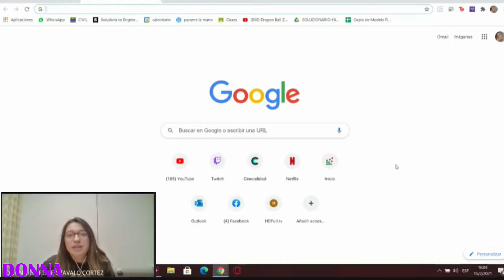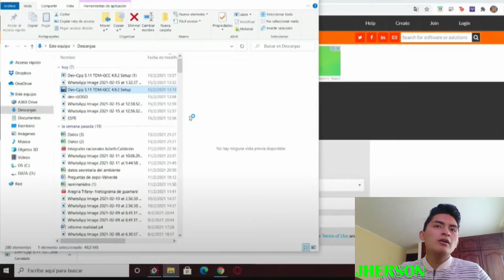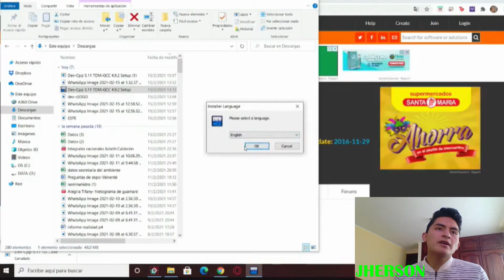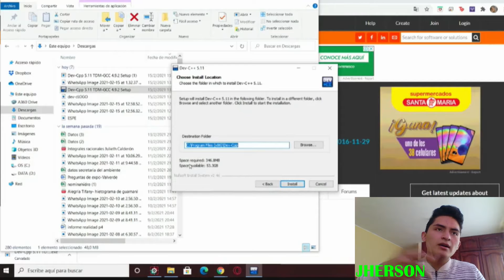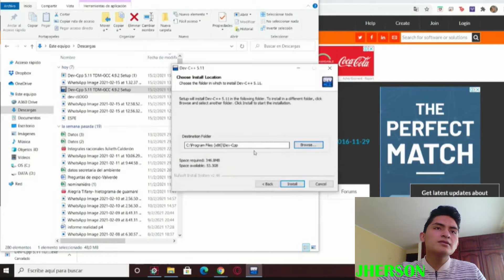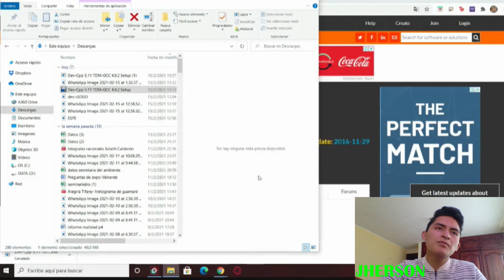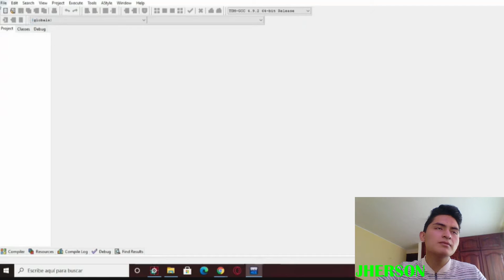Descargar e Instalar Dev C++